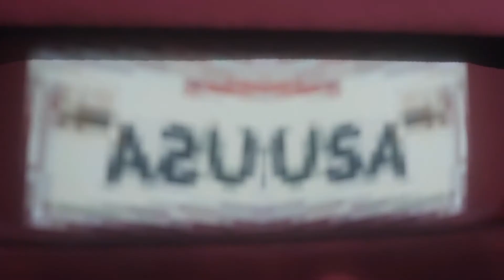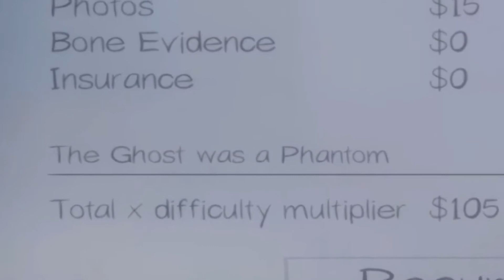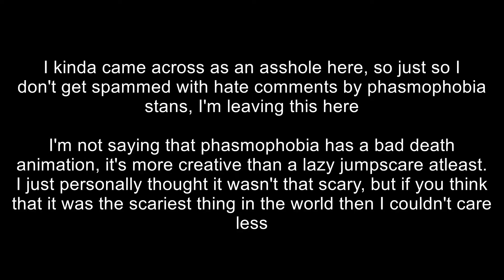two idiots playing phasmophobia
another gaming video
no this is technically not a "voice reveal" as my voice has been on an another channel before I even started uploading here

also sorry for Zlick sounding like a toaster, but if you care that much then go force him to buy a new mic

also also sorry for the sound being -a bit- fucked in the first seconds, messed around with the sound while editing a bit too much apparently

00:00 Intro (Sorry for the horrible audio)
00:37 Somewhat better audio
00:45 House 1
03:49 House 2
07:21 House 3
08:53 Outro

oh and also: penis porn top 10 condom gameplay fuck best pewdiepie alfons åberg ytp fucko sucko dicko mode minecraft roblox fortnite